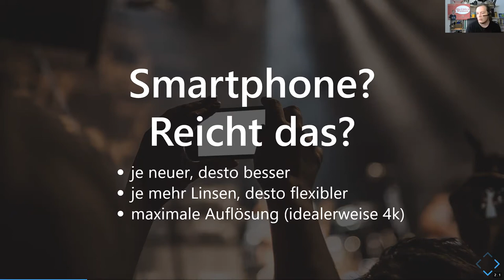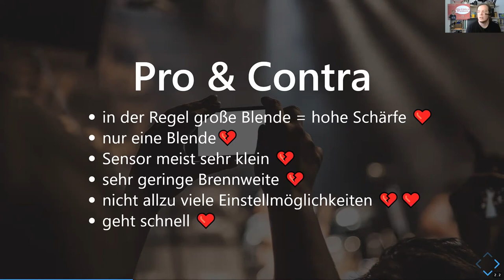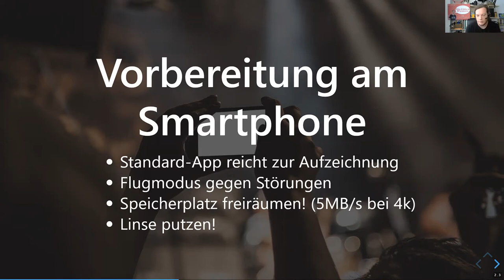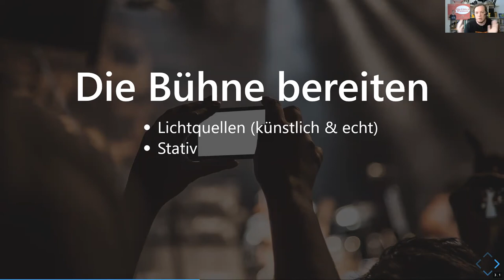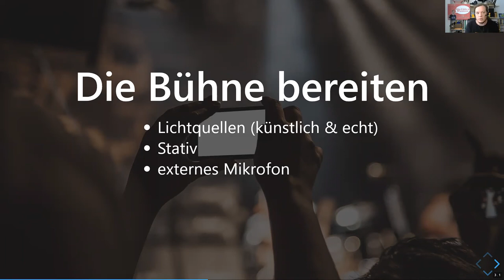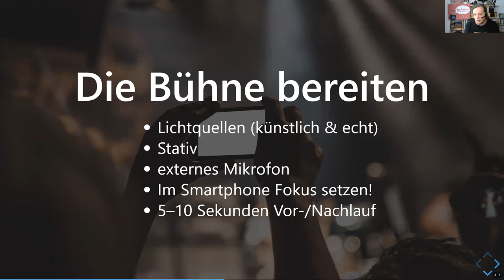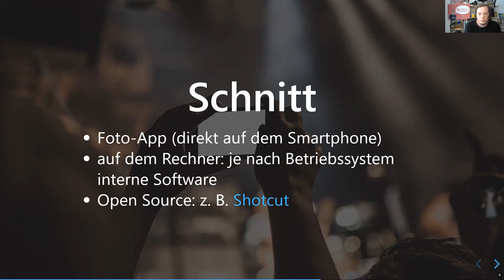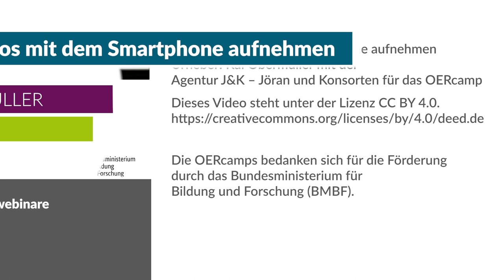Videos mit dem Smartphone aufnehmen | ein OERcamp-Webtalk mit Kai Obermüller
Video-Aufnahmen selbst machen – ganz einfach mit dem Smartphone

Ein Video von Kai Obermüller für die OERcamp-Webtalks im Frühjahr 2020. Zusätzliche Materialien, das Video zum Download und Lizenzhinweise

Das Video ist Teil der Reihe „Videos & Audios aufnehmen und bearbeiten“. Alle Folgen